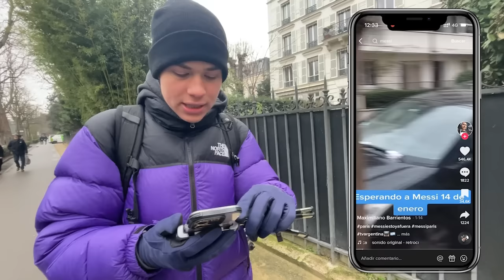CONSIGO VER a MESSI en PARÍS!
► ¡Sígueme!

Bienvenidos al desafiante final de mi búsqueda por la codiciada firma de Lionel Messi en mi réplica de la bota de oro. Después de una emocionante travesía que incluyó conseguir acceso a los campos de entrenamiento de PSG y FC Barcelona, explorar el tour del PSG y el Camp Nou, y hasta intentar colarme en la zona VIP del equipo de Messi, finalmente llegué a la casa del astro del fútbol en París.

Con la bota de oro en mano y los nervios a flor de piel, esperé en el exterior de la casa de Messi con la esperanza de lograr mi objetivo. Después de todas mis proezas y sacrificios, tenía la oportunidad de conocer a Messi en persona y conseguir su codiciada firma en mi réplica.

Pero mi sueño se vino abajo cuando Lionel Messi entró en su casa y simplemente me ignoró, sin hacerme caso. Fue un momento de tristeza después de tanto viaje.

Así que aquí termina mi búsqueda por la firma de Lionel Messi en mi réplica de la bota de oro. Aunque no pude lograr mi objetivo, gracias por acompañarme en esta emocionante aventura